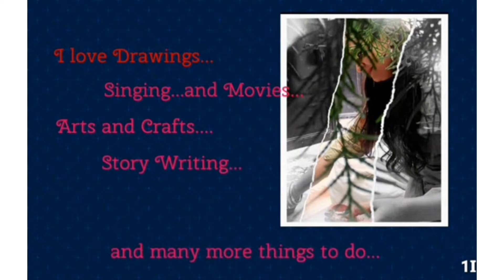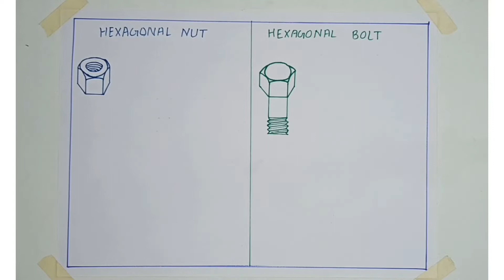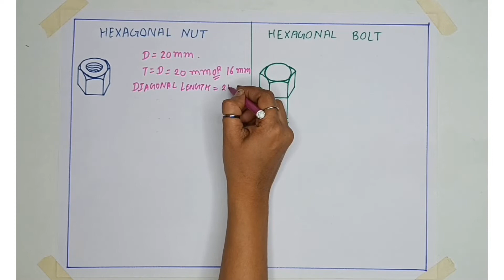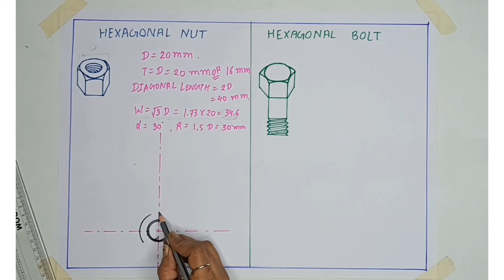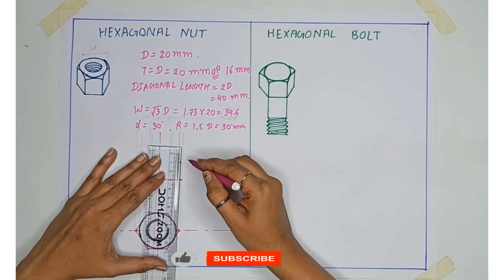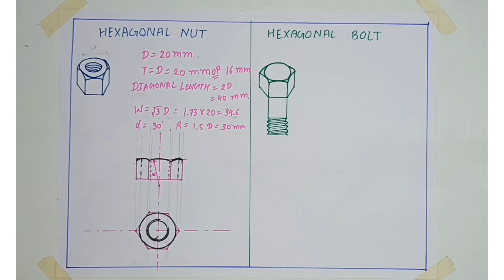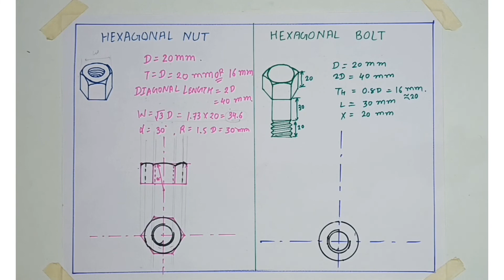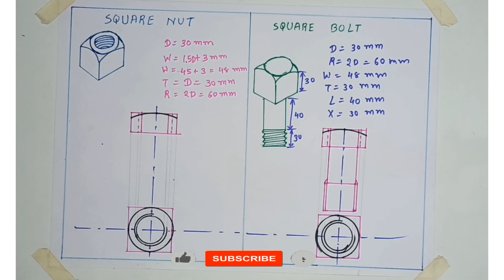HEXAGONAL NUT AND BOLT :: I.T.I. ENGINEERING DRAWING VIDEO FOR ALL TRADES IN GUJARATI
ITIના તમામ ટ્રેડ માટેના એન્જિનિયરિંગ ડ્રોઇંગના ગુજરાતીમાં વિડિયો.